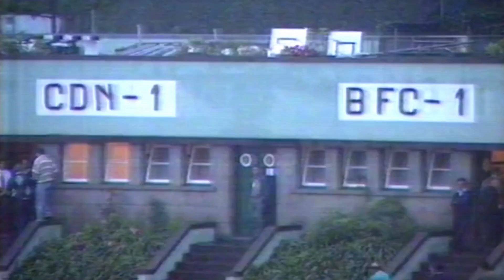Nacional (1-1) Boavista 1990/1991, CN - Jornada 16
🏟️ Estádio dos Barreiros (POR) (Funchal) - 1500 Espectadores
⚽️ Paulinho (Nacional) ; Jorge Andrade (Boavista)
🗓️ 09 Dezembro 1990